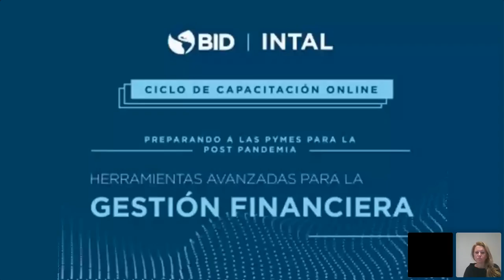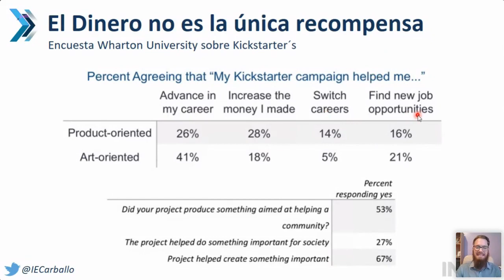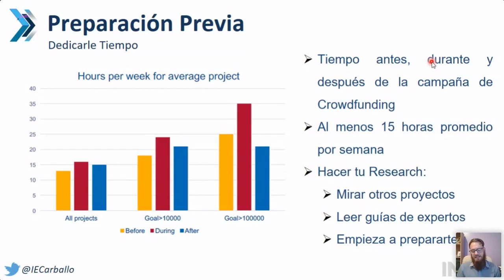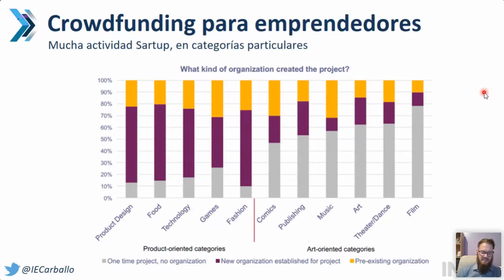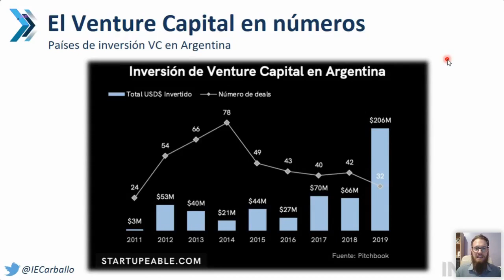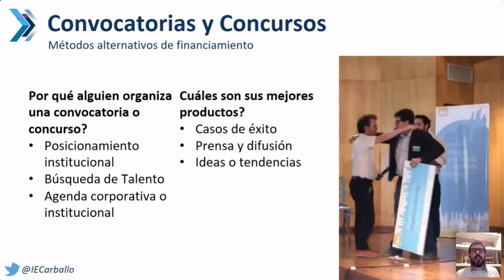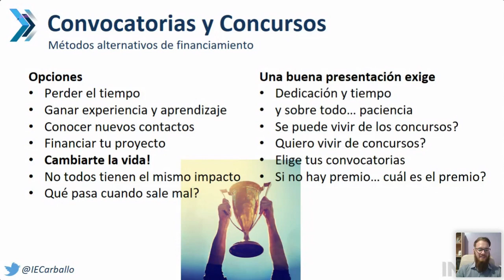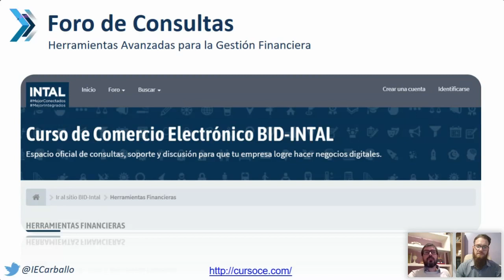Sesión 1: Métodos alternativos de financiamiento: Descuento de Facturas | Ignacio Carballo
Crowdfunding en Acción
Fideicomisos de inversión en nuevos proyectos
Una mirada al Venture Capital
Fondos convencionales y de impacto
Articulación de Pymes con Organismos Multilaterales.